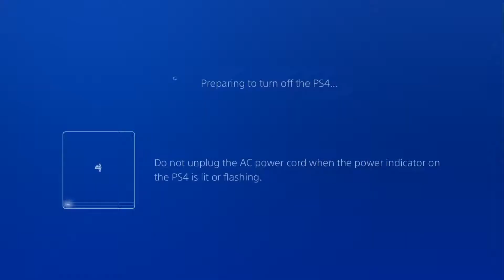[UTSF] Guilty Gear Xrd Rev2 Casuals - ChickenDinner (Elphelt) vs MK Toasty (Jack-O)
Casual matches recorded by UTSF members on November 15, 2018.